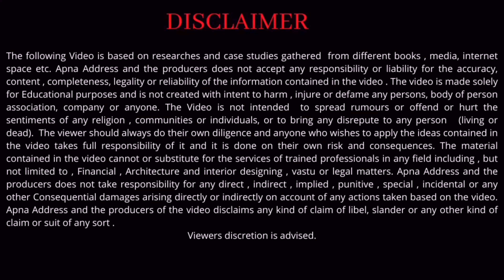4 Bhk independent वो भी airport road के बिल्कुल पास 😱 | क्या बात है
Welcome to APNA ADDRESS

Any info - Ramesh Sharma

"Discover your ideal home in this beautiful 4 BHK independent house with modern design and charming interiors, situated on a 125 square yard plot. Located near Chandigarh International Airport Road, this budget-friendly property boasts Vastu compliance, a north-facing orientation, and easy access to all amenities. With spacious rooms and a double-storey layout, it offers ample space for your family. Enjoy the convenience of wide roads and proximity to Chandigarh, making this a perfect blend of comfort and convenience. Don't miss the chance to own this stunning property!"

Accommodation - 4bhk double storey independent

Location - sec -123, new sunny enclave, mohali

Price - 98 lacs ( negotiable)

Special features - independent and north facing ,
                               200-300 mtr away from.
                                International Airport Road

Connect us on social media for all your real estate needs :-